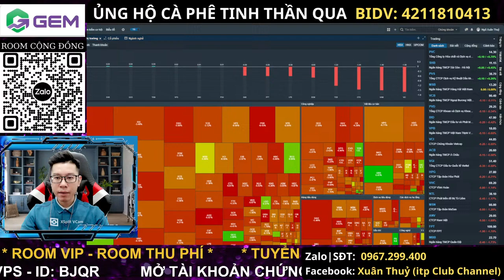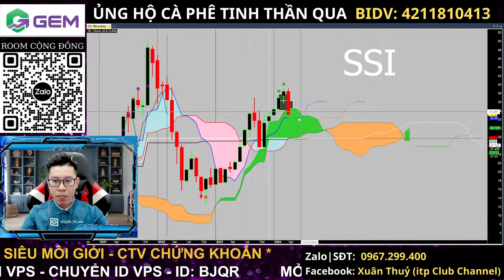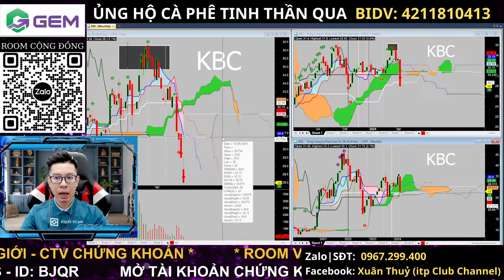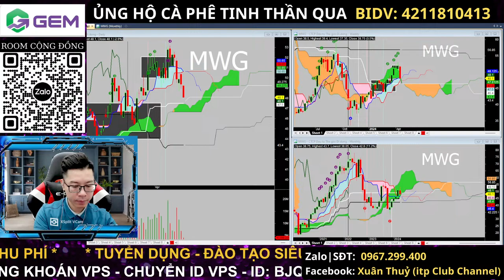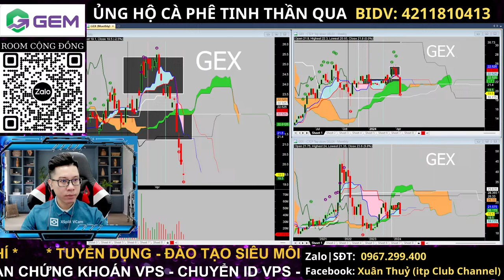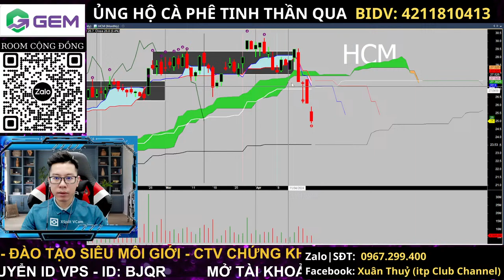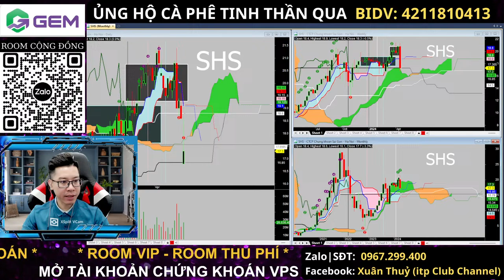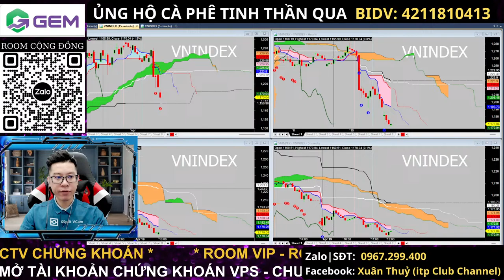Cập nhật thị trường Chứng khoán hôm nay | Phân tích Vnindex, Cổ phiếu tiềm năng